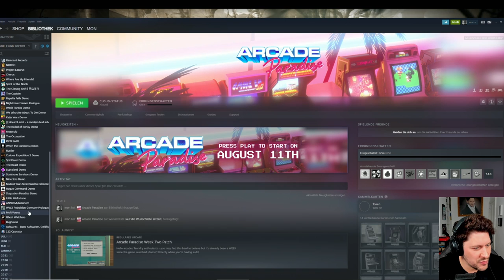Bloodborne trifft Sekiro = Hit? Mon spielt Thymesia - GAME MON Lets Play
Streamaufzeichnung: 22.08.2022